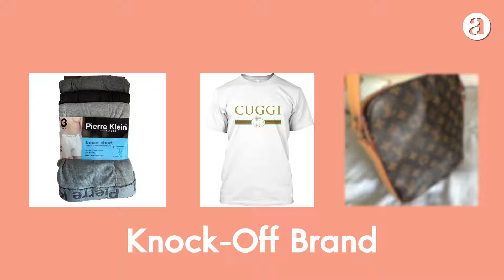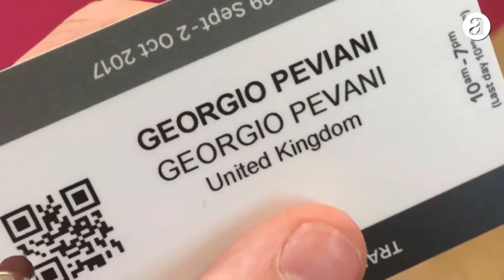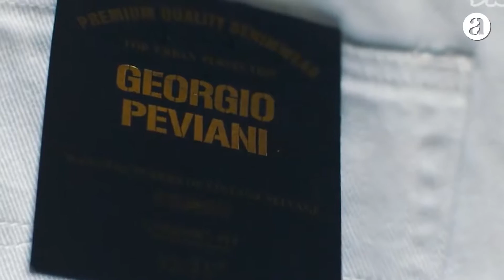เปลี่ยนแบรนด์ก็อป ให้เป็นแบรนด์ระดับโลกใน Paris Fashion week!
จากแบรนด์ก็อปราคาถูกตามตลาด กลายไปเป็นแบรนด์เนมไฮเอนท์ใน Paris Fashion Week ได้ยังไง ต้องดู! พร้อมถอดบทเรียนการทำ Branding ที่เจ้าของแบรนด์ต้องเข้าใจ

ติดตามเรื่องราว บทวิเคราะห์การตลาด และไอเดียดี ๆ ได้แล้ววันนี้ที่ audacitybkk